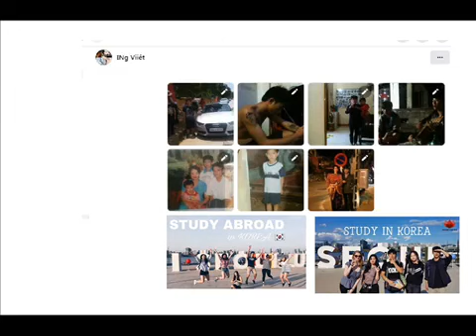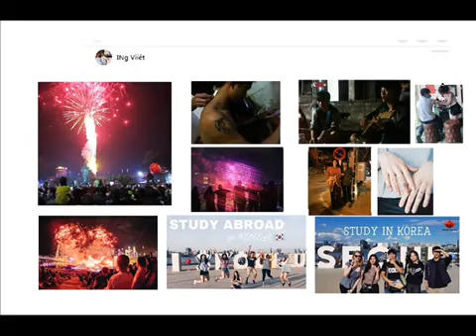tránh duyên đình dũng IINguyênviiêt IlliEDM 0899999703 360p